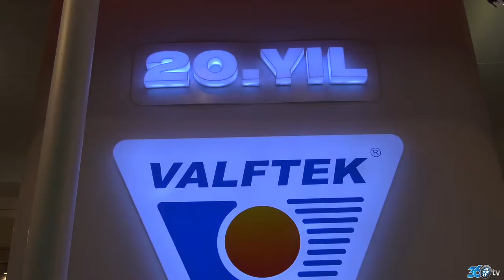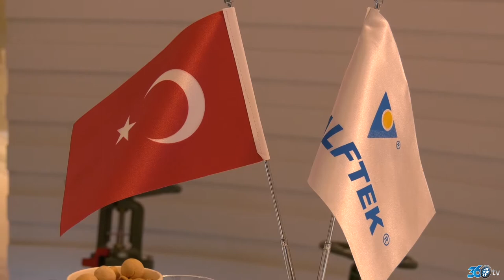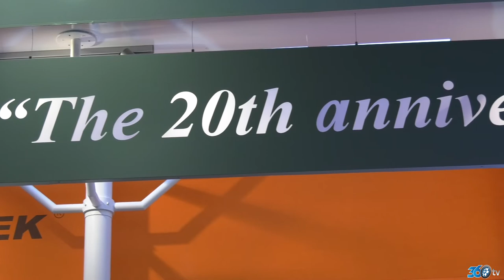Valftek - Sodex 2018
Valftek için Sodex fuarında hazırlamış olduğumuz fuar tanıtım filmi